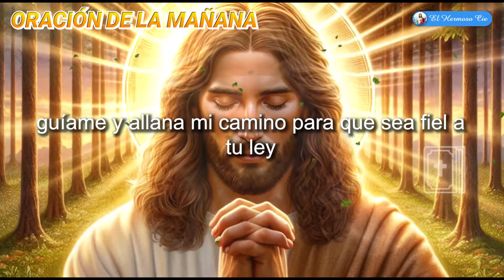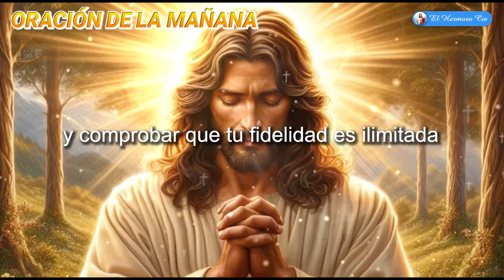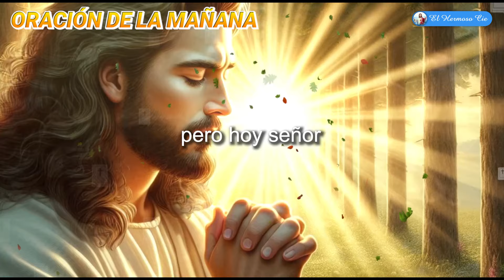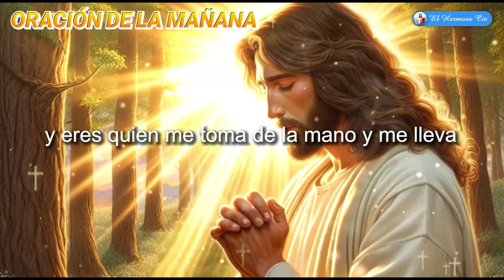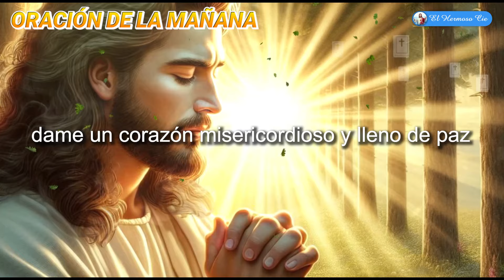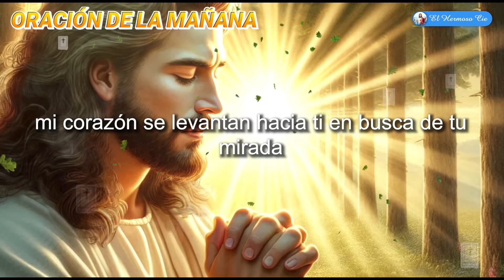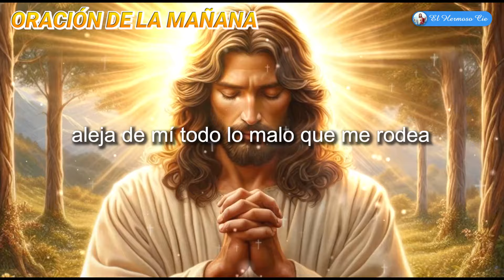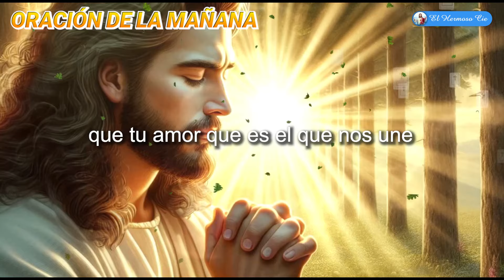🔴Oración De La Noche De Hoy | Dios te Bendiga, la oración más poderosa para comenzar el día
Comenzar el día rezando y colocando a Dios en primer lugar nos da la sabiduría para superar cualquier problema.